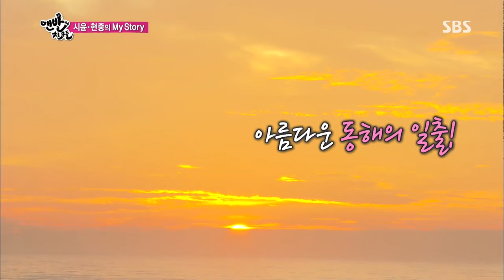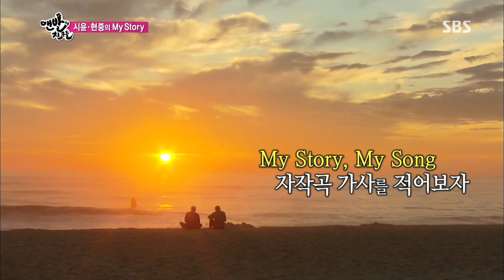맨발의 친구들 130811 #13(4)